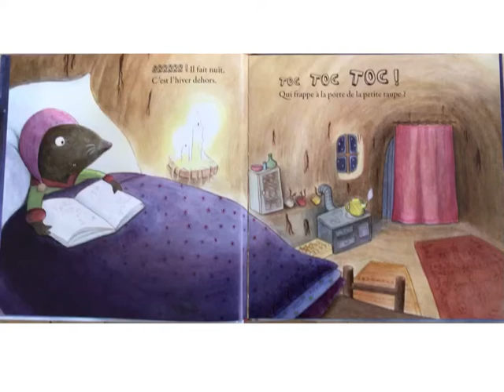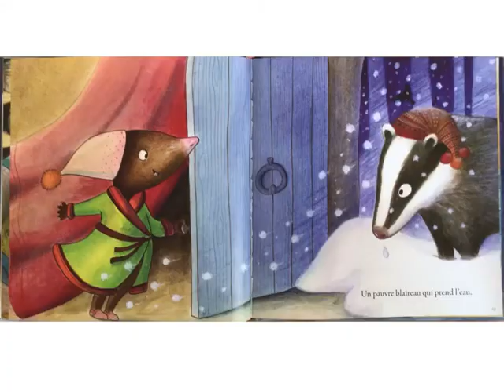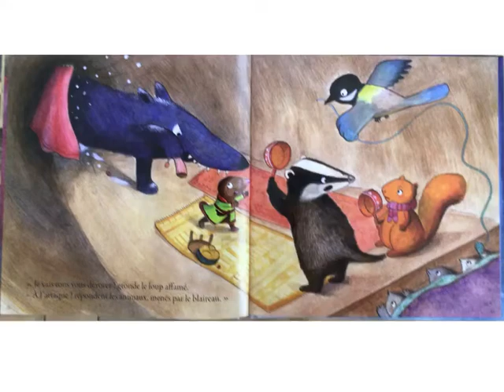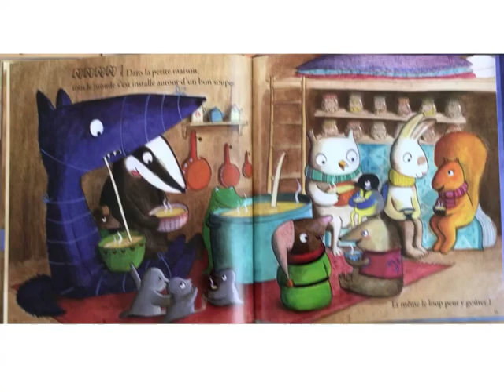Petite taupe ouvre moi ta porte!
C’est l’hiver, un petite taupe est bien au chaud dans sa maison, quand on frappe à sa porte.